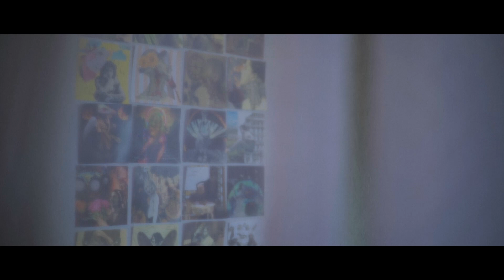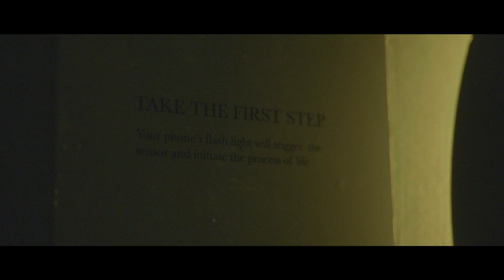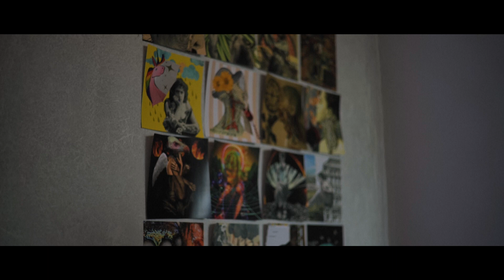UNPARALLELED PERCEPTION | AN RBS DOCUMENTARY | UTOPIAN DYSTOPIA | PART 1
When Utopian Dystopia happened in Kochi, we took off with a camera and decided to capture the art festival in all its glory. For us, it was not a mere visit to the place but an escape from the past few years. This documentary, enriched with art and artists, is a vignette of what we witnessed, and we are presenting it with honesty.

Concept & Direction: Vinayak Mohan
Camera & Color Grading: Hrishikesh A Manoj
Creative Producer & Editing: Vignesh Gurulal
Creative Consultation: Harikrishnan S
Interested to know more about us?